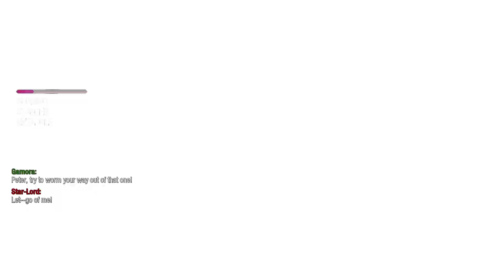Marvel's Guardians of the Galaxy - Magus - Boss Fight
Some possible strategies in the Guardians of the Galaxy vs Magus boss fight

What video would you like to see on the channel next?